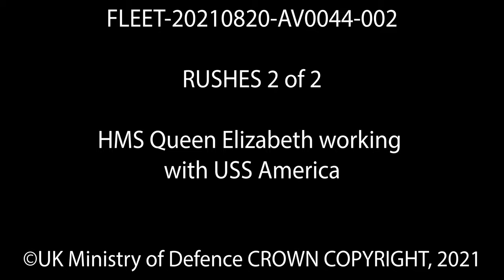VMFA-211 Flies Cross-Deck Mission from HMS Queen Elizabeth to USS America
PACIFIC OCEAN
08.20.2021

U.S. Marine Corps Pilots Maj Brian Kimmins and Capt Craig Turner prepares to launch an F-35B from HMS Queen Elizabeth in the Pacific Ocean on August 20, 2021. The operation highlighted the interoperability of the F-35B and the strategic importance of the joint integration between the United Kingdom Carrier Strike Group and the U.S. Navy Amphibious Ready Group / Marine Expeditionary Unit. This mission was the first time in modern history the United States has cross-decked aircraft for a mission utilizing a foreign aircraft carrier, demonstrating naval partnerships in action. (Royal Navy Videography by POPhot Jay Allen)

Film Credits: 3rd Marine Aircraft Wing

SCS
PacFleet
7thFleet
IndoPacom
HMSQE